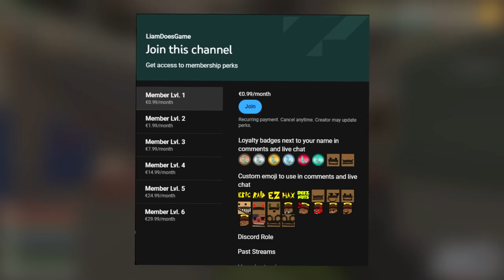How a 7000 Hour SOLO DOMINATES UNTURNOV - Unturned PvP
00:00 - 01:10 - Intro
01:10 - 11:10 - Unturnov
11:10 - 11:40 - Outro